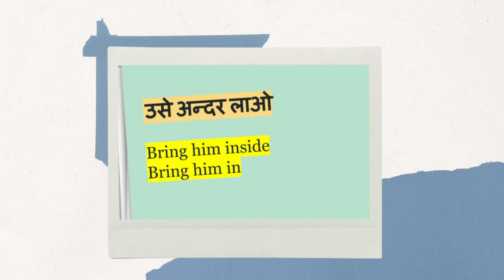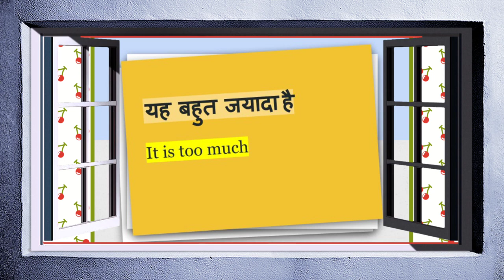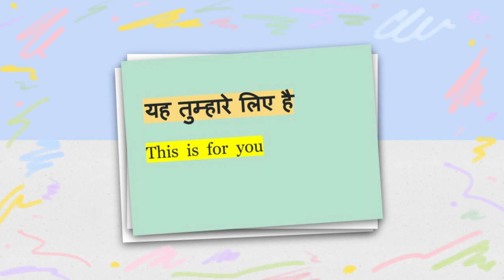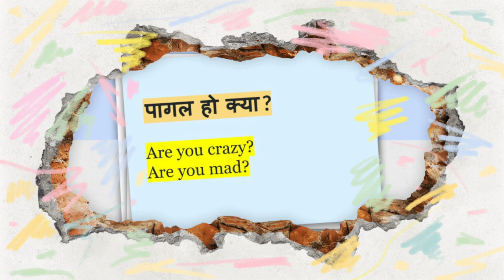रोजाना बोले जाने वाले अंग्रेजी वाक्य ||Daily use English Sentences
Daily use English Sentence short video

Phone पर बोले जानेवाले English Sentence कॉलपे रोज बोले जाने वाले छोटे-बड़े English Sentence It'sIshu

short sentences in english and hindi

Hello Friends ish channel par aapko daily use word meaning daily use english sentences
common use english sentences English vocabulary English vocabulary word with meaning english speaking practice English speaking learn English speaking aur bhi english related videos milte rahenge

english_sentans For_daily_use
- english-sentences
daily_use_english _sentences

topic covered
Phone पर बोले जानेवाले English Sentence
कॉलपे रोज बोले जाने वाले छोटे-बड़े English Sentence
English sentences for daily use on call
hindi to english sentences for daily use

topic
 roj bola Jana vala english sentences
common english phrases for everyday use basic English sentences
 very important english sentences

music credit
Discoveries by Tokyo Music Walker
BY 3.0
Getting Warmer